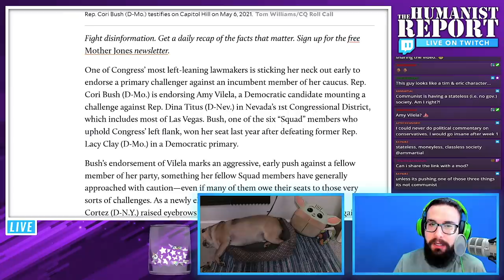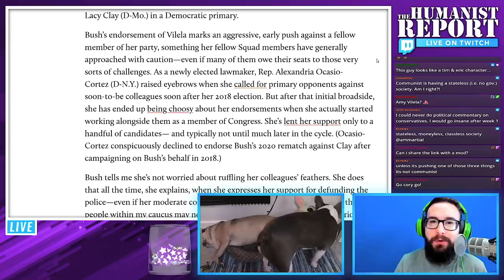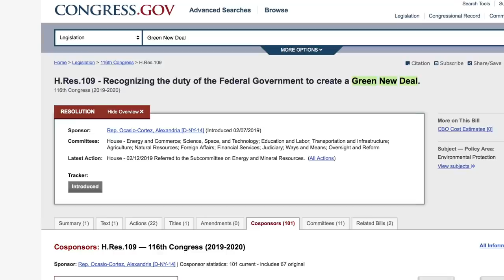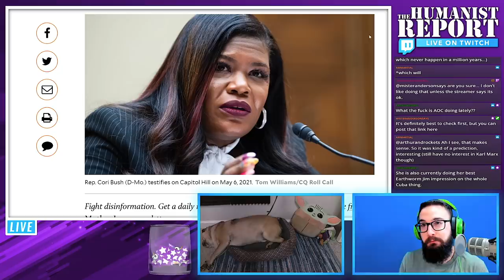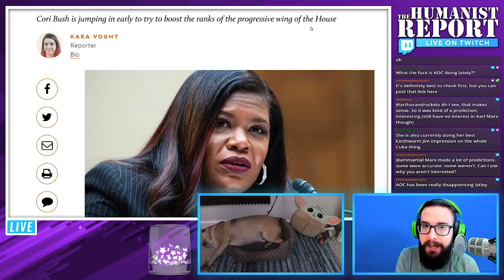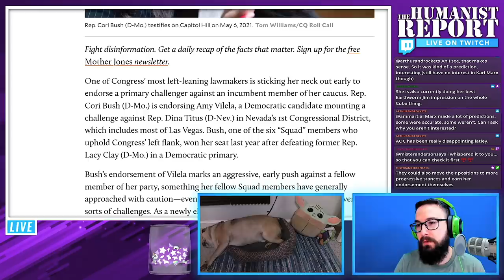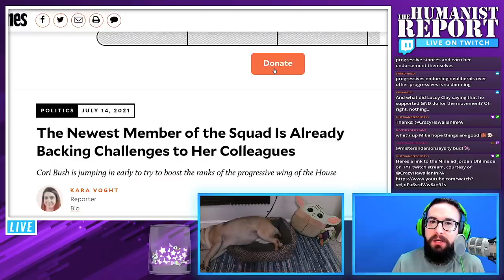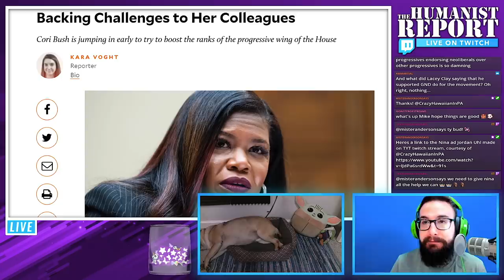Why Cori Bush’s Endorsement of Amy Vilela is HUGE!